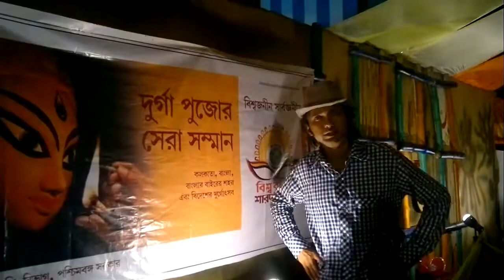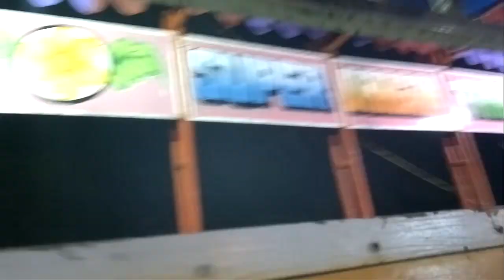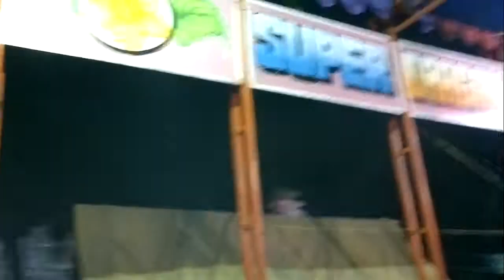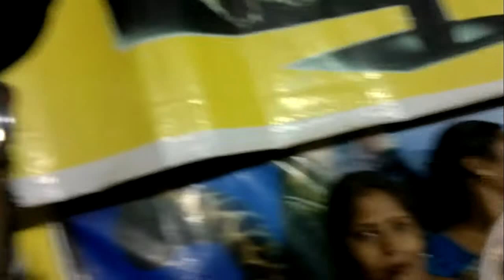The Festival of India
GORA in the social festival in India.